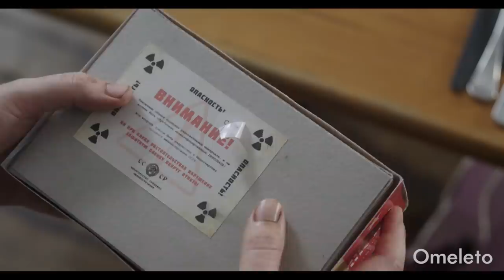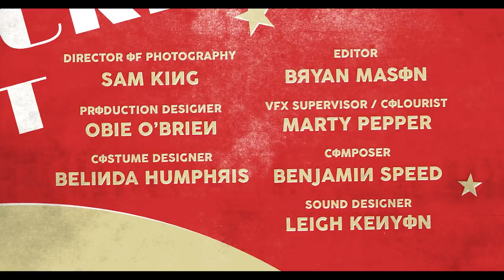MY BEST FRIEND IS STUCK ON THE CEILING | Omeleto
A young man gives his crush a present.

MY BEST FRIEND IS STUCK ON THE CEILING is used with permission from Matt Vesely.

Connor is meeting up with his best friend Rach with a very special birthday present. Secretly in love with Rach, he hopes the present -- and the reaction it's aimed to provoke -- will also give him the opportunity to declare his feelings and shift their relationship in a more romantic direction.

But when Rach finally arrives, there just doesn't seem to be a right moment to give Rach her birthday gift, which is truly special and unique: a mysterious space rock from Siberia. When Rach finally opens up her present, though, her lunch with Connor takes a truly unexpected turn, giving rise to Connor's repressed feelings and stifled sentiments.

Writer-director Matt Vesely's spritely, buoyant short has a relatable premise that's formed the backbone of many romantic comedies: someone is secretly in love with, and must summon the courage to tell them how they feel. But a sci-fi twist adds a fascinating complication that makes Connor's journey all the more hard-won -- and makes for both visual spark and terrific physical comedy.

The film sets up Connor's dilemma in a brisk, economical way, establishing all the key elements of the story. The storytelling sets up Connor and Rach's rapport through an easygoing manner and charming, witty banter, as well as Connor's nervousness. It also cleverly sets up a wobbly chair, the space rock, a disgruntled waiter, and the way Connor wipes his nervous sweat on a chair -- all of which will come into play as the story develops.

The writing is a small, delightful masterwork in setting up a multiplicity of jokes and gags that pay off in a veritable aria of physical and situational comedy. But it also takes the care to note the tiny internal moments that make for an effective emotional turning point, deftly tracing an arc from hopeful anxiety to fearful retreat.

Actor Tom Ward does excellent work both playing Connor's anxiety and clear affection for Rach, and the moment he stifles his truth lands as a small yet piercing heartbreak, while actor Erin James plays Rach as not just a love interest, but a smart, dimensional character with thoughts, feelings and agendas of her own -- one that may be open to Connor's overtures if he ever puts his feelings out in the open. Watching Connor reach that point and find his courage is cleverly and charmingly executed, as well as a proverbial gas.

Visually MY BEST FRIEND IS STUCK ON THE CEILING elevates itself above the typical rom-com, with a subtle sense of precision found in the slight sheen of the cinematography and a deliberateness in the camera movement in certain shots that seems more akin to a modern-day sci-fi film -- which of course sets us up for the "out of this world" twist.

But it's this element that finally gets Connor out of his head, helps him chuck all the expectations and painstaking scenarios that he built in his head and truly face the person in front of him. It's this presence -- and the way control of the situation is wrenched away from him in many ways -- that helps Connor level with Rach. And while it ends with the situation up in the air -- all puns intended! -- the real happy ending for Connor is that he's told his truth and found the courage to be emotionally authentic.